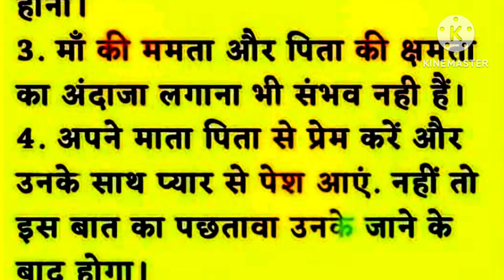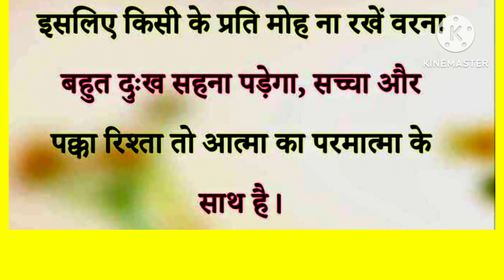अनमोल विचार suvichar महत्वपूर्ण बातें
अनमोल विचार । suvichar
।suvichar imotional Story moral, storiesanmol batenanmol vachanache vichar ache vichar statussacchi batensuvichar hindi kahaniyansuvichar imotional Story moral storiessuvichar statushappy suvichar statussuvichar school mein bolne wale